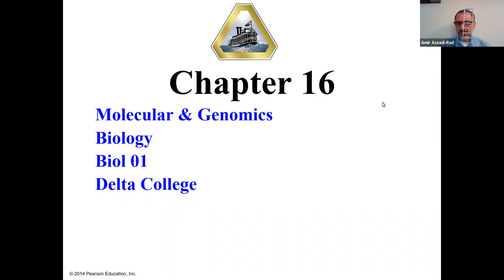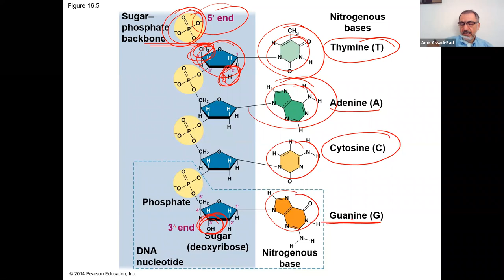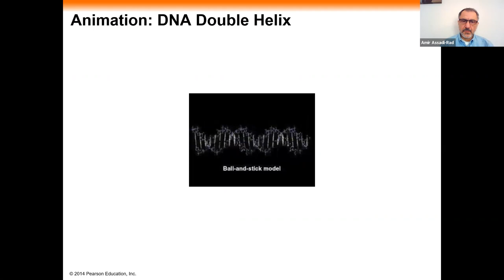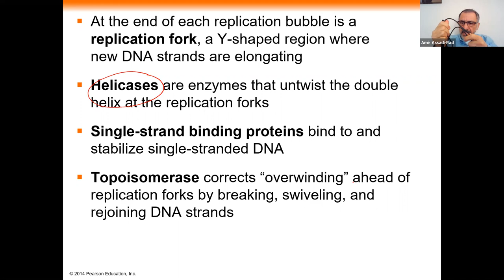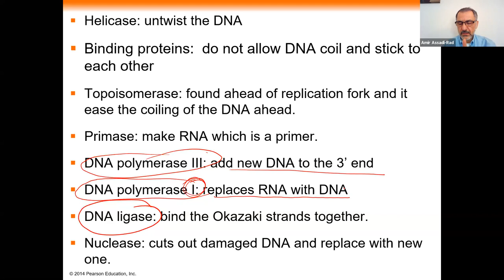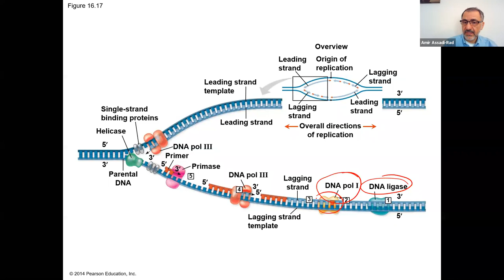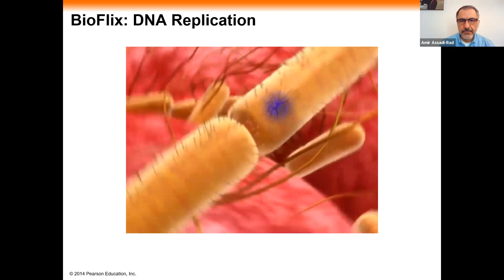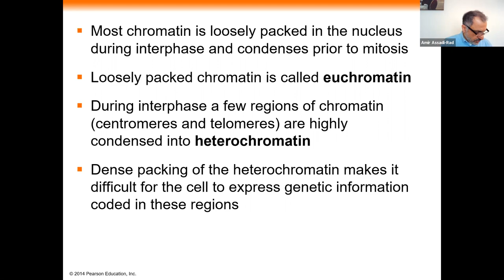Amir Bio 1 Chapt 16